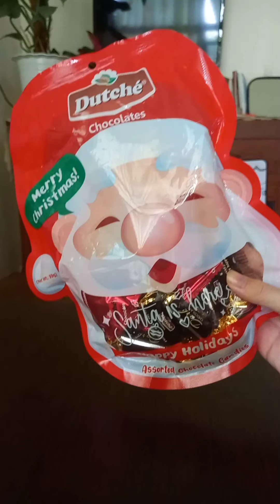DUTCHÉ CHOCOLATE SANTA FACE POUCH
Maraming salamat po sa inyong panonood. Hanggang sa muli po.

Maligayang Pasko po sa inyong lahat.

No. 415